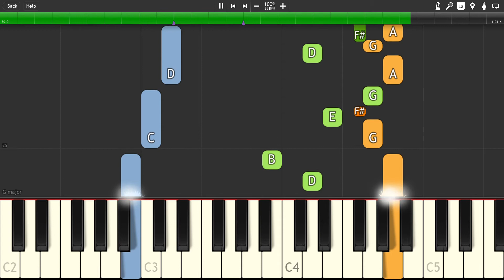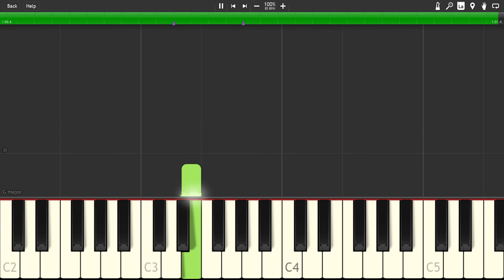Growlanser 3 - To Your Tomorrow - [Synthesia] Piano cover